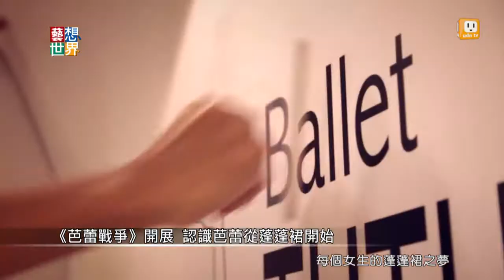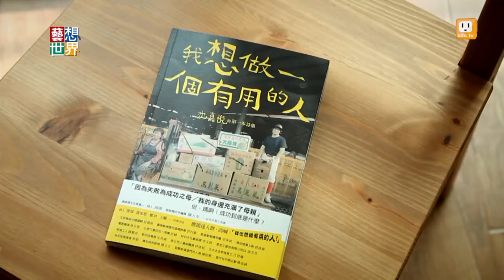《藝想世界》第500集 特別節目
《藝想世界》第500集，製作小組準備了一整集精彩的內容，開播近兩年來，我們訪問了約220位藝術家。而在500集節目中我們為大家彙整了「藝術新聞之最」，還有特別單元「藝術的慰藉」中藝術家們在節目訪談的精彩分享。另外，還包括我們請粉絲朋友提問，藝術家為我們解答的「藝術的Q&A」。